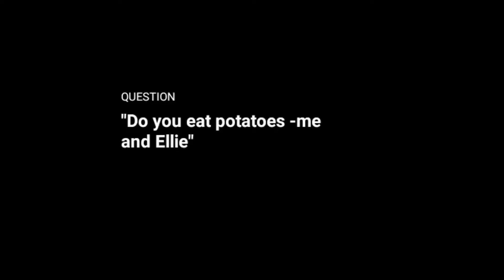Revisiting my old Musical.lys (They are awful)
These were pretty bad, but nonetheless funny to watch again